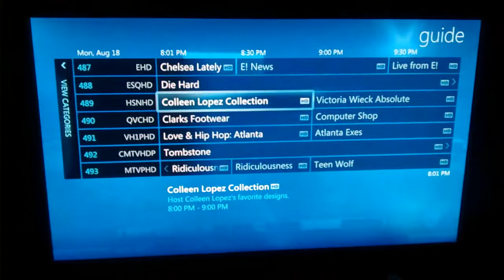Windows media center hdhomerum prime xbmc